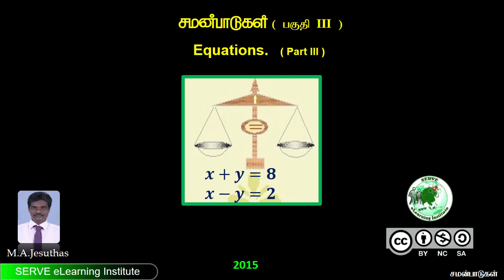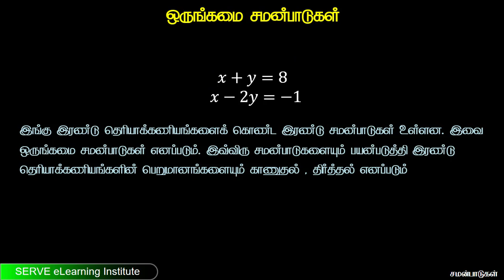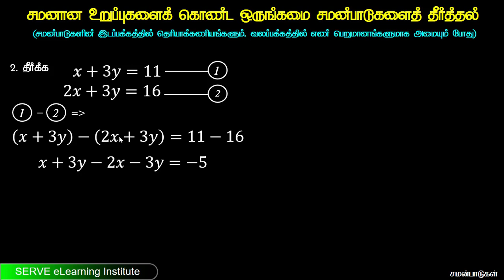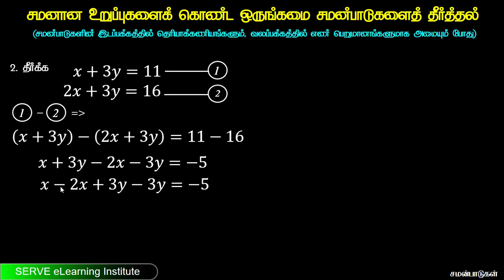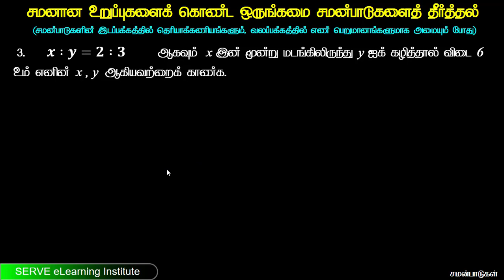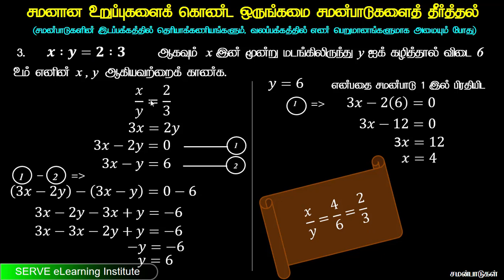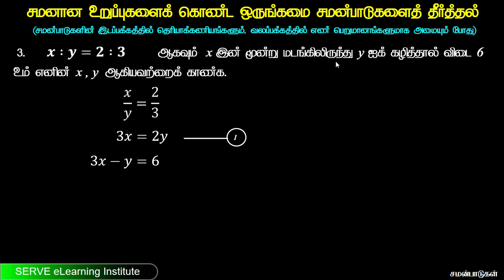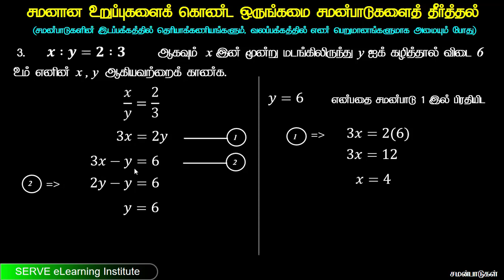15 3 simultaneous equations part1